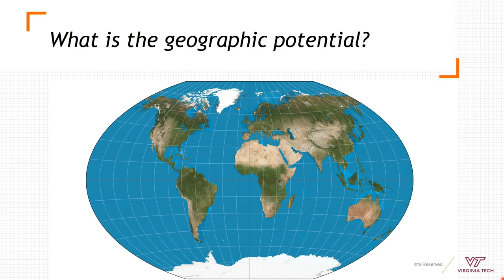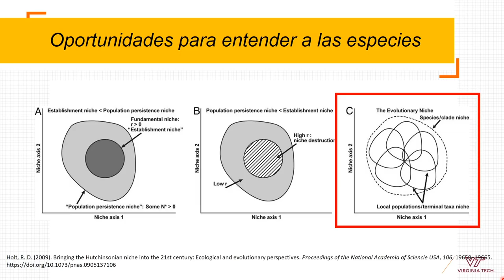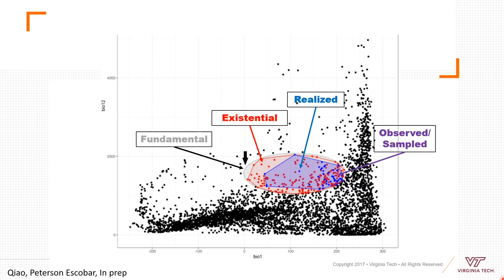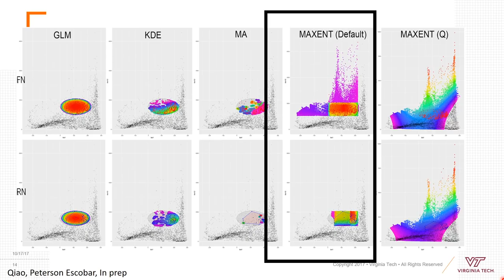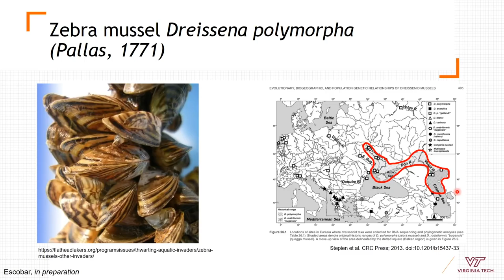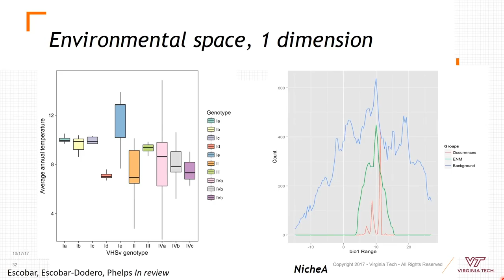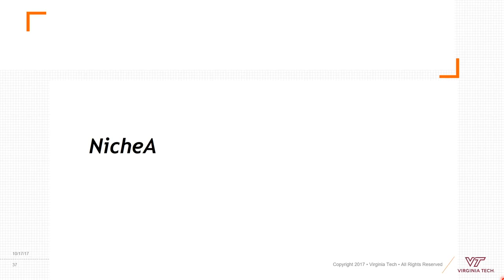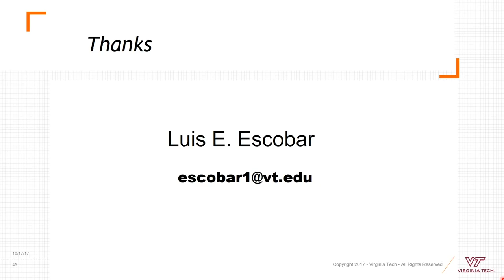Curso MNE - Semana 9, Platica 3 - Intro a visualizacion en E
Luis Escobar